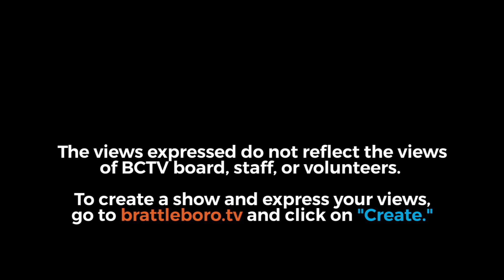River Valleys Unified School District: RVUSD Bd Mtg 1/11/21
00:08  -  Call to Order
00:17  -  Additions / Deletions to Agenda
00:33  -  Members of Public
01:22  -  Members of Staff
01:32  -  Review & Approve Minutes 12/21/20
04:00  -  Correspondence
04:15  -  Old Business: Update on 1/4 - 1/8 In-[erson Instruction
14:40  -  Old Business: Ventilation Systems Update
15:29  -  Old Business: Weighting Study Update
22:22  -  New Business: Announced Tuition
35:56  -  New Business: Approve Accounts Payable
42:48  -  New Business: Principal's Report
54:12  -  New Business: Superintendent Report
56:26  -  New Business: MLK Holiday Meeting?
58:05  -  New Business: Elections
1:37:02  -  Financials: Budget 2nd Look
2:27:20  -  Policy: Adopt C50, B20, F25
2:28:59  -  Upcoming Meetings
2:29:37  -  Executive Session: Legal & Student Issue
2:31:22  -  Rise from Executive Session
Adjournment